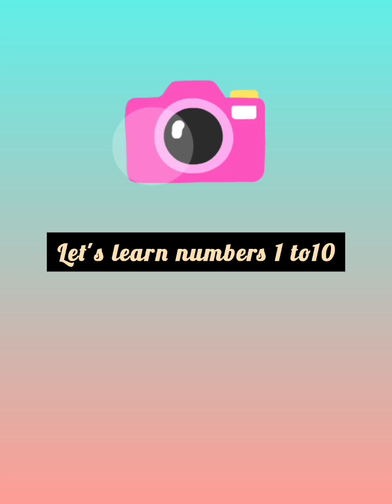Counting Numbers 1 to 10: A Fun Learning Adventure!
Numbers Song - Counting From 1-10

"Counting from 1-10" makes it easy for children to learn numbers and basic counting skills - and the tune is very catchy :)

We believe that children learn better through engagement, repetition, and fun. This educational numbers song is structured in an intuitive call and response format, so that children are encouraged to repeat each line, in every chorus. The music is energetic and engaging with a bouncy rhythm. At the end of this numbers song, children are challenged to count backwards from 10 to 1.